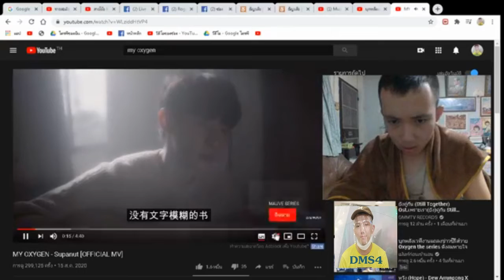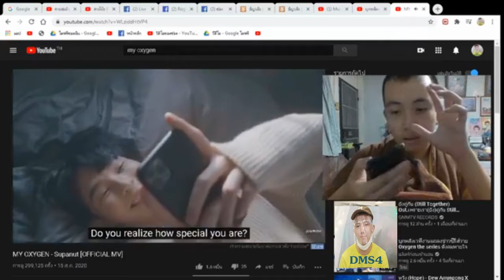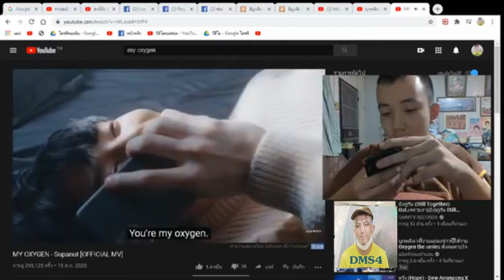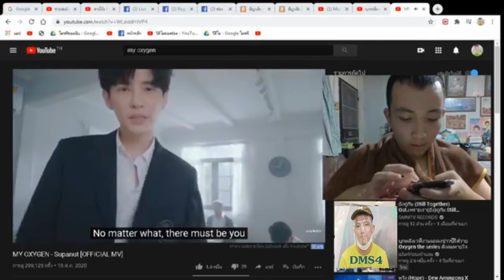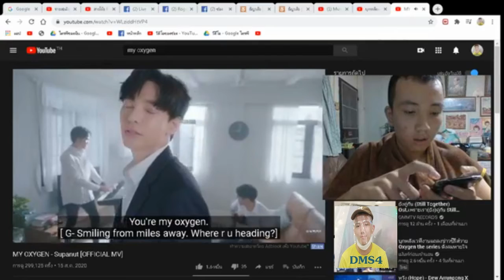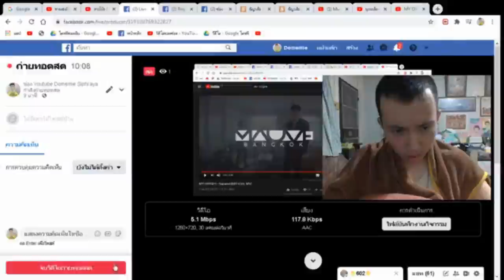สายวาร์ป EP.7 แนะนำ Oxygen the series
คลิปเป็นการแนะนำ Oxygen the series ก่อนไปดูคลิปสายโว้ย EP.29 นะครับ ที่มาจาก Facebook ช่อง Youtube Domemie Siphraya
เพลงประกอบซีรีส์ Oxygen the series ร้องโดย นัท ศุภณัฐ เลาหะพานิช
1.ไอจีส่วนตัว domemie
2.เฟสส่วตัว Domemie Nitithorn Kusosillpawut
3.เฟสเพจ ช่อง Youtube Domemie